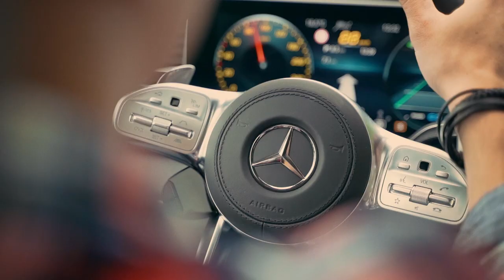Sommerabenteuer in der Schweiz | Kenny's Auto-Center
Einsteigen, losfahren und in das Sommerabenteuer starten. Entdecken Sie zusammen mit Kenny’s einige der schönsten Orte der Schweiz. Egal ob die Fahrt nach Uri, ins Tessin oder in den Kanton Graubünden führt, wir haben das passende Modell dazu.

Wir starten das Abenteuer und nehmen Sie mit. Auf geht’s!